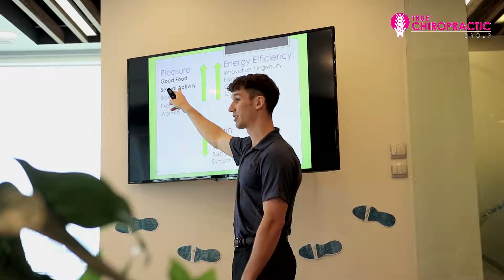Dr Rob Corporate Health Talk